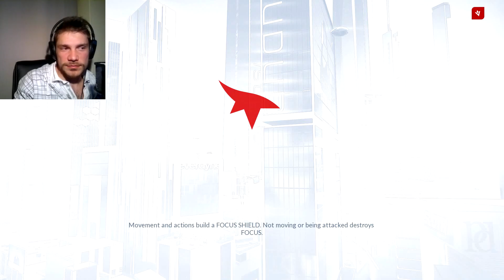Mirrors Edge Catalyst part 11. Where the game is more than my skills!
I die I die I die mostly like that in the whole thing :D